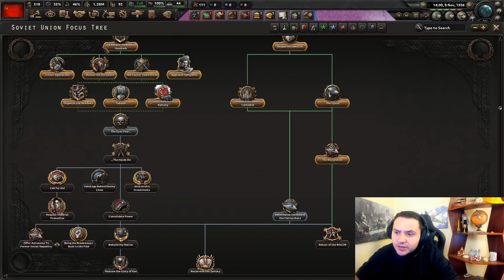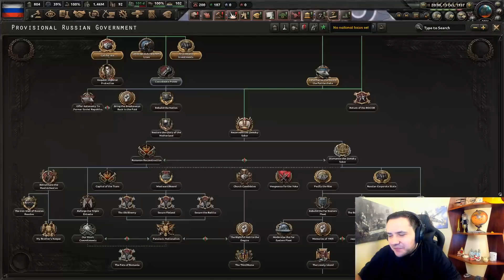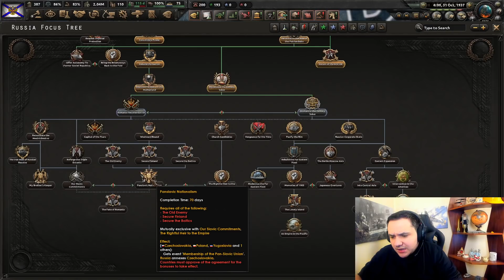ÇARLIK RUSYASI | HEARTS OF IRON 4 - NO STEP BACK